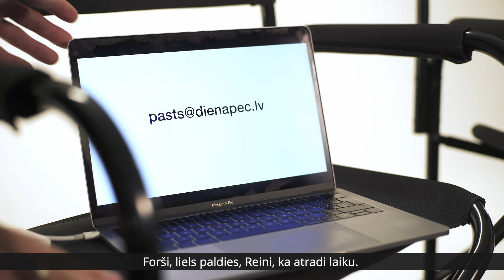Lekšana ar izpletni NAV sports visiem. DIENA PĒC studijā instruktors Reinis Rūtentāls.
Ja tic tiem amerikāņu pētījumiem, tad bailes no publiskās uzstāšanās esot pat lielākas nekā bailes izlekt ar izpletni. Vai tiešām šīs abas lietas ir salīdzināmas? Centīsimies noskaidrot sarunā ar profesionālu izpletņlecēju Reini Rūtentālu.

00:00 - Ievads
01:06 - Pirmie soļi izpletņlēkšanā
02:46 - Filtri pirms lēmuma pieņemšanas
03:28 - Kas motivē cilvēkus lekt ar izpletni?
05:22 - Treniņi - vēja tunelī
06:19 - Leciens vienatnē
07:10 - Uzdevumi gaisā
08:38 - Izpletņlēcēju radošums un izdoma
10:04 - Kritiena ātrums
10:47 - Brīvā kritiena sajūta
13:56 - Ekstrēmas sajūtas atver jaunas durvis
16:25 - Pašpārliecinātība izpletņlēkšanā
19:08 - Komunikācija lecot
20:54 - Holivudas filmas kā motivācija izlekt
22:18 - Vai vajag pierunāt?

AUTORI:
Producents: Oskars Priede
Autori: Oskars Priede un Kristaps Pētersons
Operators: Ronalds Mežmačs
Montāža un titri: Edgars Eglītis
Ieraksts publicēts: 2020. gada 9. novembrī.

DIENA PĒC ir mediju platforma, kurā par cilvēka intelekta attīstībai noderīgiem un svarīgiem tematiem tiek iztaujāti viedokļu līderi Latvijā.

Mēs runājam par tematiem, kas ir svarīgi cilvēka izaugsmei un attīstībai: Izglītība, komunikācija, veselība, drošība, finanses, attiecības, attīstība, u.c.